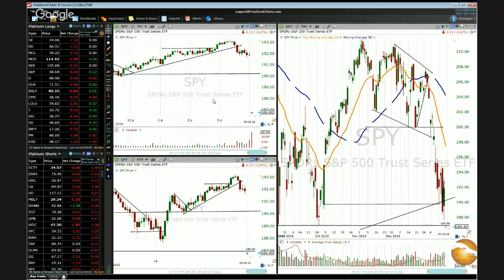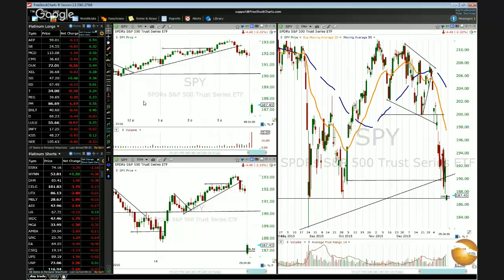Stock Trading Education that Instantly Makes You Profitable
19 minutes of trader mentoring that you won't fins in books...